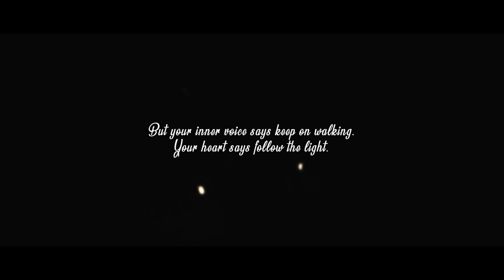Writing The Future - The Eternal Chase For The Big Dream [TEASER]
Video by: Maluha Media